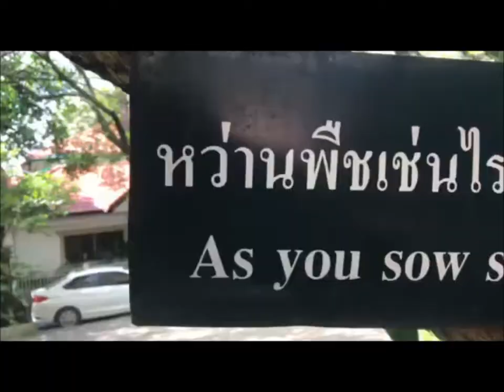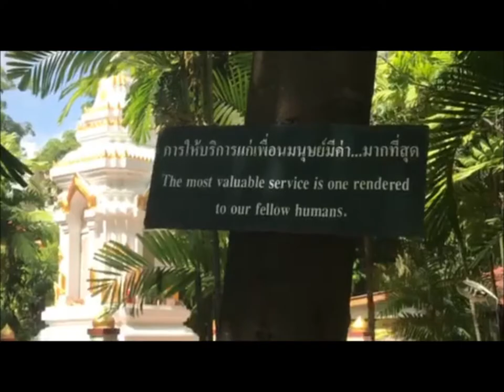Chiang Mai, Thailand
This is part 2 of 3 of our ten day trip throughout Thailand and Singapore. Here, we visited an elephant sanctuary, toured the oldest temples in Thailand, ziplined through the jungle on Thailand's longest zipline (1000m), visited a night market near our accommodation, and had a biking food tour.

Song: Something Wonderful (feat. Ana Zimmer) by Fakear